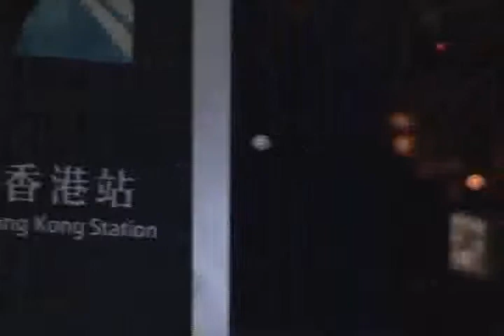The view from my room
Student residence Hall. my room -w=
HKBU